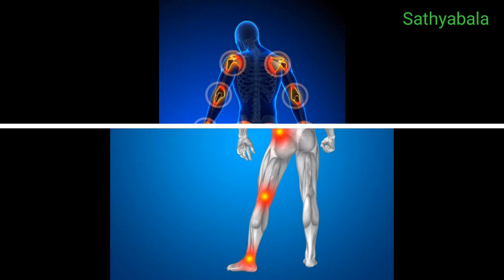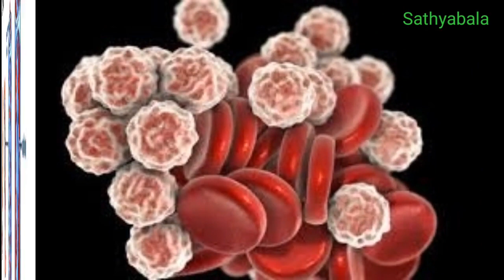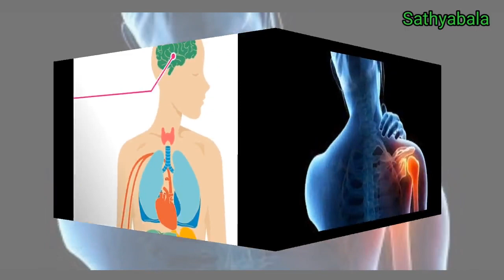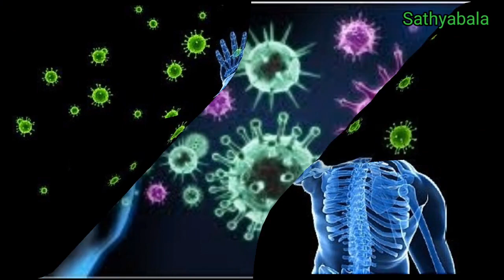Tydol tablet uses in tamil, tapentadol tablet uses in tamil, tapentadol tablets 50 mg, tapentadol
Tydol tablet uses in tamil
tydol 50 mg
tydol 50 mg tablet
tydol 50 mg side effects
tydol tablet side effects
tydol tablet 50 mg
tydol 50 mg uses
tydol tablet
tydol 50 mg benefits
tydol 100 mg
tydol 100 mg tablet uses
tydol 100 mg tablet
thdol 100 mg uses
tydol 100 mg side effects
tydol uses
tydol tablet 100 mg
aspadol tab 100 mg
aspadol tab 100 mg uses
aspadol tab side effects
aspadol tab 100 mg side effects
aspadol 100 mg
aspadol 100 mg side effects
aspadol tablet
aspadol tablets uses
tapentadol tablet uses in tamil
tapentadol tablets 50 mg
tapentadol 100mg tablet
tapentadol extended release tablets 50 mg
tapentadol
tapentadol hydrochloride tablets 50 mg
tapentadol tablet 100 mg
tapentadol capsules 25mg
tapentadol  hydrochloride nasal spray
tapentadol tablet
tapentadol tablets uses
tapentadol 50 mg uses
tapentadol 100 mg uses
tapentadol side effects
tapentadol benefits
tapentadol uses
tapentadol tablet 50 mg uses
tapentadol tablet 100 mg uses
Healer baskar